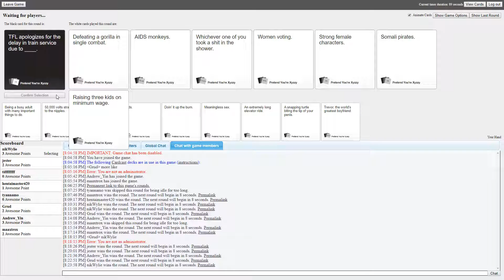women's suffering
get it because people vomiting are suffering and then it's suffrage